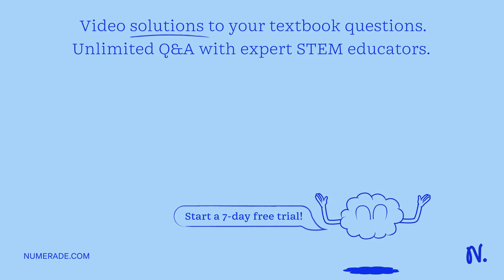Propose a synthesis for butane from 1-bromopropane. You must use the Grignard reaction in this synt…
Propose a synthesis for butane from 1-bromopropane. You must use the Grignard reaction in this synthesis.